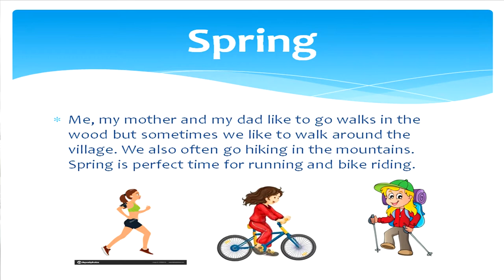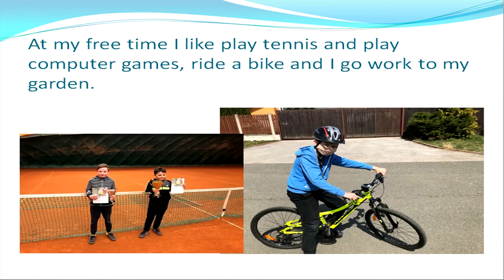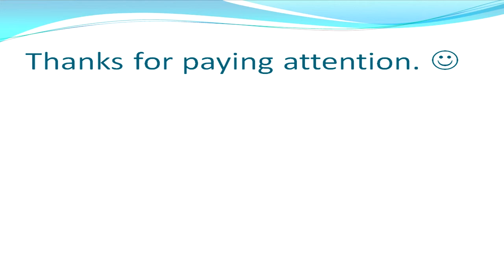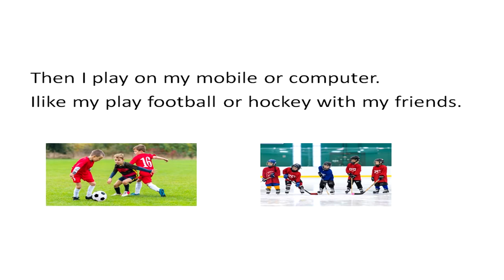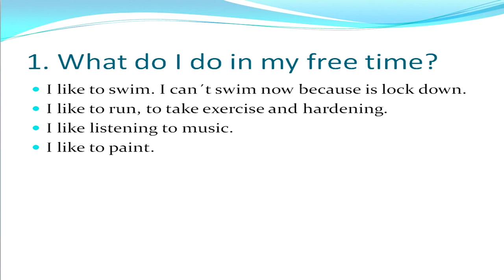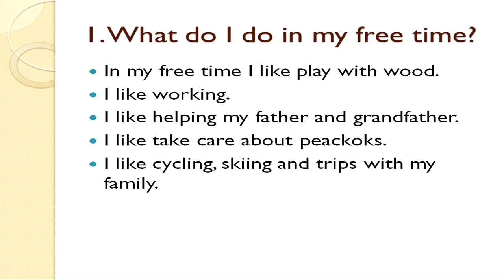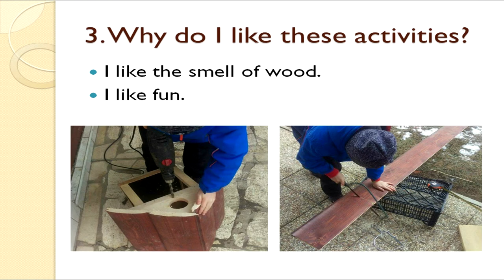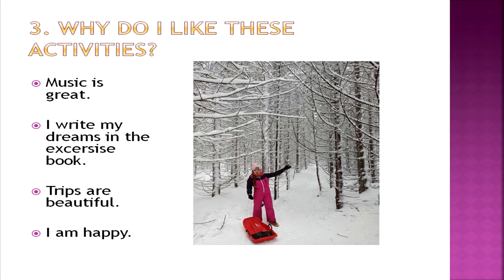My free time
Hoci sa v tejto náročnej dobe nemôžeme venovať svojim koníčkom, piataci sa pochválili, čomu všetkému sa vo voľnom čase venujú. Že toho nie je málo, dokazujú ich vynikajúce projekty. Okrem bežných aktivít, akými sú čítanie, maľovanie, športovanie, hranie počítačových hier či počúvanie hudby sa naši žiaci venujú aj otužovaniu, vareniu, tancu, turistike, výrobe hračiek a dokonca i práci s drevom. Posúďte sami, akým pestrým činnostiam sa venujú žiaci 5.A.